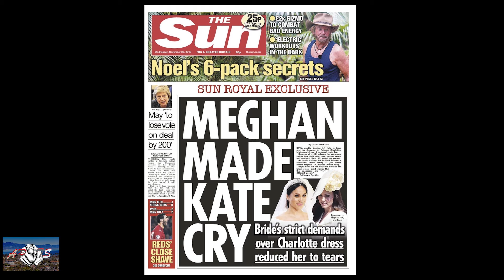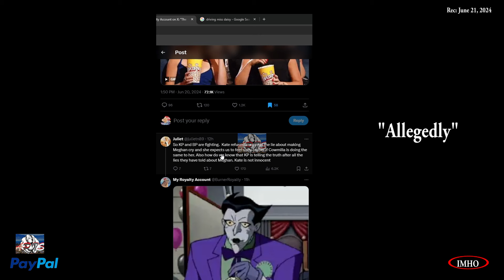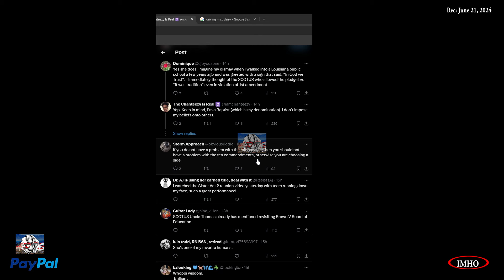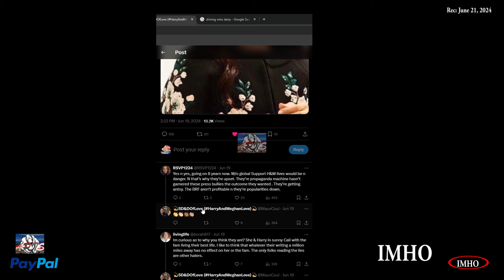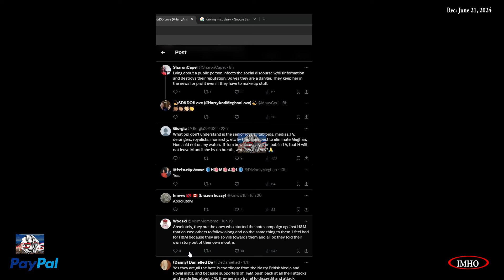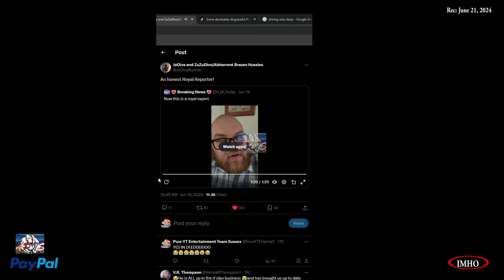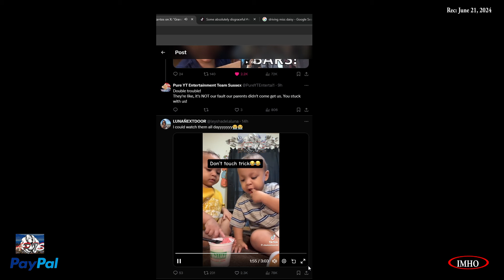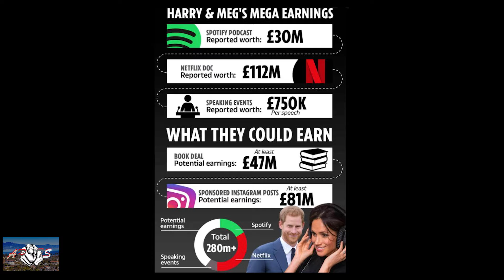S5E148 APTS | The Blueprint Doesn't Match Current Status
06.21.24

Timestamp:
 00:04:43:20 |Will Lewis| This Will Lewis and Washington Post Saga is dirtier than a Republican
00:06:32:00
 00:07:02:16 |Horse US Weekly| The real tea in the US Weekly article that Camilla
00:14:41:06
00:14:57:00 |View vid| Whoopi always dropping knowledge every time she gets the last word.
00:21:06:22
 00:21:09:06 |KP blueprint| Sussexsquad, what's your best guess as to why Kensington Palace stepped up the bot use recently?
00:25:17:22
 00:25:23:00 |Derangers| OMG😂Is it crack?
00:27:36:00
 00:27:39:10 |SS MM| The question must be asked
00:40:36:00
 00:40:48:00 |Derangers| This is the so called “expert” who said the Sussex Squad is a danger.
00:45:01:00
 00:45:05:00 |RF Trailer Trash| Since Mama T passed away
00:46:50:22
 00:46:58:00 |RF Trailer Trash Vid| An honest Royal Reporter!
00:49:15:00
 00:49:17:12 |Schooling Derangers| I'm putting this here because i'm proud of it
00:50:05:00
 00:50:10:00 |LOL| Please let me be around when that family’s lies are exposed to the world.
00:51:02:12
 00:51:09:18 |LOL Grandma had to call an emergency meeting.
00:59:13:00
 00:59:23:18 |LOL| Black twitter has to bronze and shellac this tweet on behalf of the soap
01:01:49:18
 01:01:58:28 Prayer

Here's how.

You have two options:
2. "I'd like to add to my donation to help offset the cost of processing"